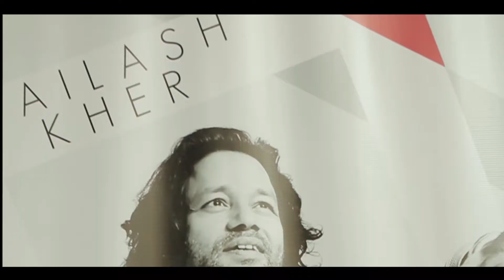Live@Saavn with Kailasa | Ishq Anokha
India's original sufi/fusion band Kailasa are back with a brand new album 'Ishq Anokha'. This is the special unplugged version of the title song the band performed when they were down at the Saavn HQ.

If you love the song don't forget to add it to your playlist on Saavn